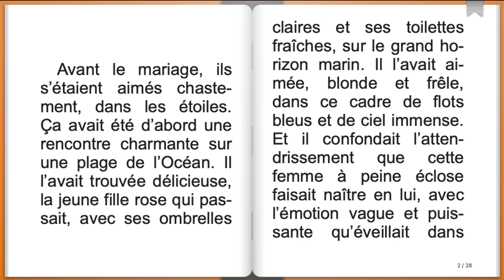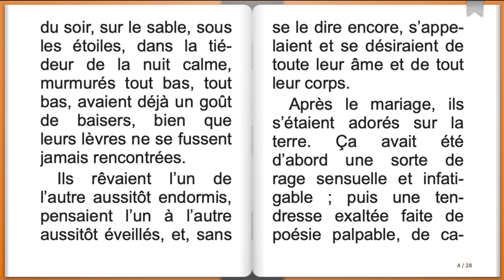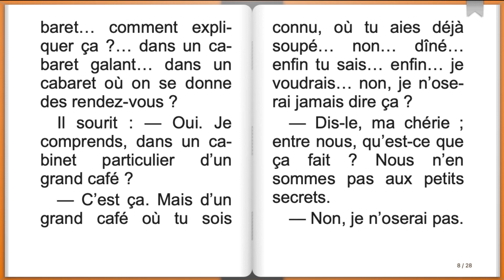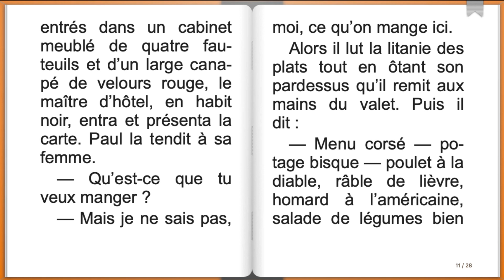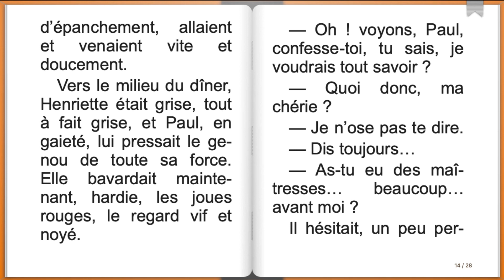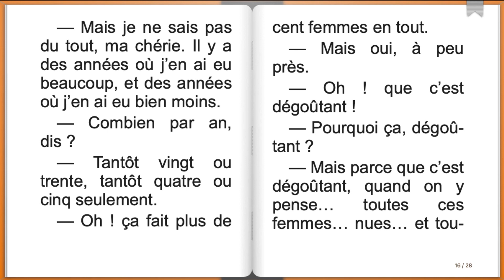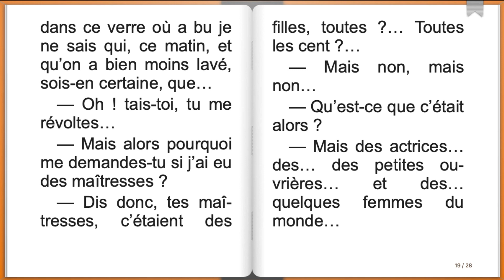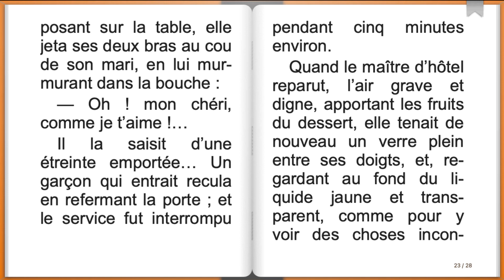Imprudence, Guy de Maupassant